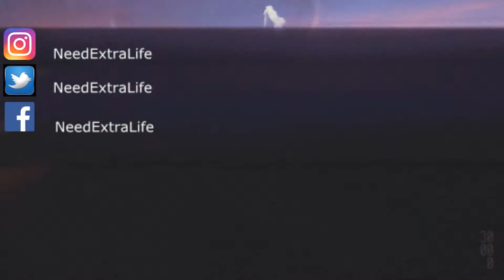PORN STAR VOICE OVER |GASP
This is a very descriptive area you should read it

THIS GAME HAS A 18-19% APPROVAL RATE...AND IT IS ACTUALLY AS BAD AS PEOPLE MAKE IT OUT TO BE MAYBE EVEN WORSE. XD!

Ending song: If you only knew by Jacoo